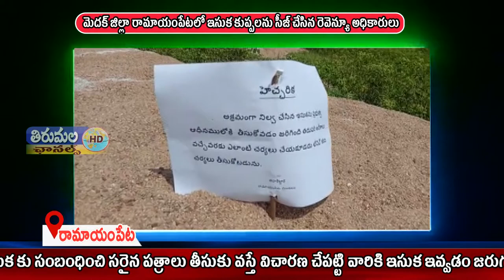THIRUMALA NEWS 09 09 2020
రామాయంపేట పట్టణంలో పలుచోట్ల అక్రమంగా నిల్వ ఉంచిన దాదాపు 12 లారీల వరకు ఉన్న ఇసుక కుప్పలు సీజ్ చేసిన ఆర్ ఐ చంద్రశేఖర్ ఉన్నత అధికారుల ఆదేశాలనుసారం రామాయంపేట పట్టణంలో అక్రమంగా పలుచోట్ల నిల్వ ఉంచిన ఇసుకను సీజ్ చేయడం జరిగింది